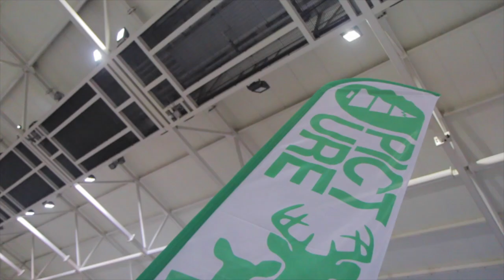The British Indoor Championships 2014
It was bandied around that one of the largest challenges following such a successful Winter Olympics would be managing expectations and ensuring there was a strong wave of young talent being groomed in the wings, and on the showing of this weekend’s Picture British Indoor Championships it’s satisfying to report that we appear to be on track.

In terms of participation, Snowboarding, for the first time in many years overtook Freeskiing – The Jones effect, perhaps – but it was a strong and nationwide field for both codes and ones which were dominated, pleasingly, by U16’s and U12’s. A video review due next week will make for much more interesting viewing than a catalogue of trick listing in print, and this in turn permits an opportunity to focus some of the post-match punditry on the stand-out groms and the unsung influencers doing great work.

Three such outstanding youngsters (and there were many), were 7 year old Mia Brookes (snowboard), 9 year old Bradley Fry (freeski) and elder statesman, 11 year old Will Gilmore (snowboard), who are all achieving great things with the combined efforts of some selflessly motivated individuals, coaches such as Rebecca Hammond, James Webb, Jon Weatherly and Steve Medlicott expertly stewarding these youngsters, park shapers across all of the indoor domes constantly going above and beyond (special mention to the Chill Factore crew), and of course the parents who get dragged everywhere. The performances of these individuals is reminiscent of a young Jamie Nicholls and that is an exciting prospect.

One the day, the Snowboard Championships was awarded to the unsurprisingly consistent Team GB protégé Matt McCormick, who seems to have built-in slo-mo, chased very hard by new kid on the block and double front-flipping wonder Corey Copeland, with the hugely promising Will Gilmore taking the last podium spot. For the ladies, the career-long rivalry between Becky Menday and Cerys Allen continued and finally swung in Cerys’ favour thanks to solid rail work and numerous 5’s on the kicker, followed by relative new-comer Ella Fry Taylor.

For Freeski, it was an even closer affair where it has to be said the Jam format is unbeatable for game-raising, but it was younger brother Chris (who has similarly inherited the rail-rinsing gene) making it a clean sweep for the McCormick family and forcing a very talented Mikey Rowlands to settle for Silver for the second year running. Chris Wadsworth, only months back from a 2 year absence due to extensive knee surgery barged his way into 3rd with the ‘all-in’ mentality that we expect from the Former British Champion, and on the ladies side of the draw Sarah Hoefflin ignored the advances of the younger guard to take the British Championships with floaty corked spins, followed by Sissy Herant with some inventive transfers and young Thea Fenwick taking Bronze.

Picture British Indoor Snowboard Champions 2014

OPEN MEN – 1st MATT MCCORMICK, 2nd COREY COPELAND, 3rd WILL GILMORE
OPEN WOMEN - 1st CERYS ALLEN, 2nd BECKY MENDAY, 3rd ELLA FRY-TAYLOR
U16 MEN – 1st Tomski Robinson, 2nd Billy Cockrell, 3rd Leo Fordham
U16 WOMEN – 1st Cerys Allen, 2nd Luci Winnard, 3rd Jade Walsh
U12 MEN – 1st William Gillmore, 2nd Lewis Moore, 3rd Lewis Hopkinson
U12 WOMEN – 1st Mia Brookes, 2nd Anya Allen, 3rd Erin Dormer

Picture British Indoor Freeski Champions 2014

OPEN MEN - 1st CHRIS MCCORMICK, 2nd MIKE ROWLANDS, 3rd CHRIS WADSWORTH
OPEN WOMEN - 1st SARAH HOEFFLIN, 2nd SERVANNE HERANT, 3rd THEA FENWICK
U16 MEN – 1st Kyle Jenkins, 2nd Hayden Fiori, 3rd William Feneley
U16 WOMEN – 1st Thea Fenwick, 2nd Eve MacKenzie, 3rd Olivia Burke
U12 MEN – 1st Bradley Fry, 2nd Cameron Kirby, 3rd Sam Annis
U12 WOMEN – 1st Kirsty Muir, 2nd Bonnie Kirby, 3rd Lara Shaw

Attention is now focused on the overall British Championships staged at The BRITS Festival in Tignes from March 21st - 28th 2015.